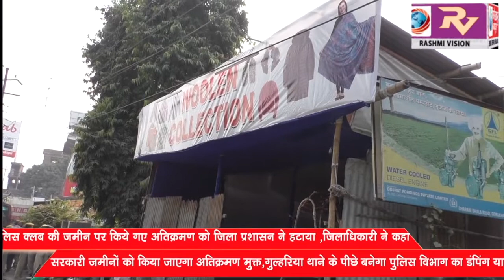पुलिस क्लब की जमीन पर किये गए अतिक्रमण को जिला प्रशासन ने हटाया, जिलाधिकारी ने कहा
पुलिस क्लब की जमीन पर किये गए अतिक्रमण को जिला प्रशासन ने हटाया, जिलाधिकारी ने कहा सरकारी जमीनों को किया जाएगा अतिक्रमण मुक्त, गुल्हरिया थाने के पीछे बनेगा पुलिस विभाग का डंपिंग यार्ड